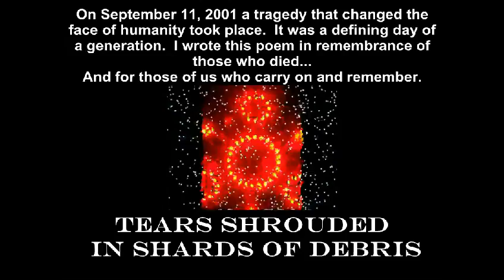Tears Shrouded in Shards of Debris, a 9/11 Commemorative Poem by Antonio Cassone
In remembrance of those who died and for those who carry on and remember, here is a video slideshow featuring a recording of Cassone reading his 9/11 Commemorative Poem from their book, "Blue Sky: ...Writings for Steven and Other People I Have Loved for So Long." to see and hear more works by Cassone - Thanks!